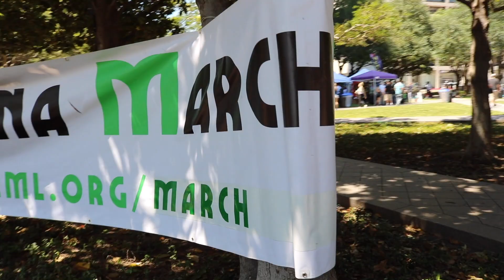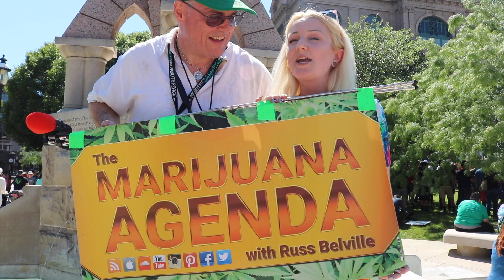STONEY SUNDAY from TEXAS!! | CoralReefer at the Marijuana March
write me (NEW ADDRESS):
343 Soquel Ave #200

periscope: coralreefer420

Boveda (don't forget code worldreefers)

DISCOUNTS FOR WORLD REEFERS:
Code “worldreefers” on these sites:

High! I'm Coral. I fell in love with cannabis near the end of high school and have enjoyed learning about this plant everyday since. I answer questions weekly for Stoney Sunday, share news stories on News Nug, and sneak in random videos in between.

Pack a bowl, load the bong, heat the nail, and let's stay high together.